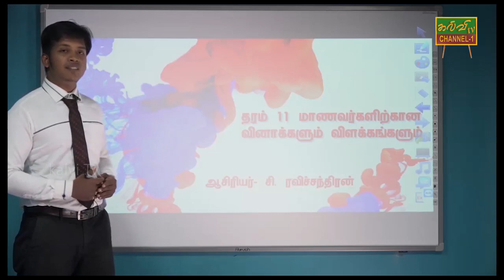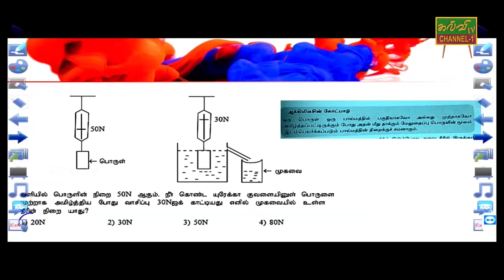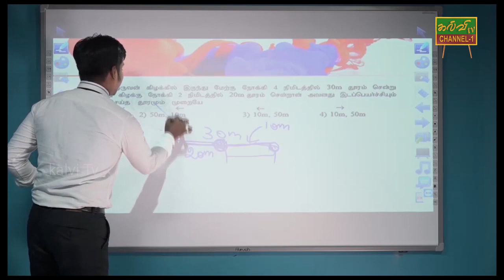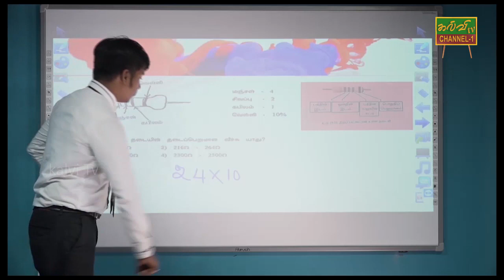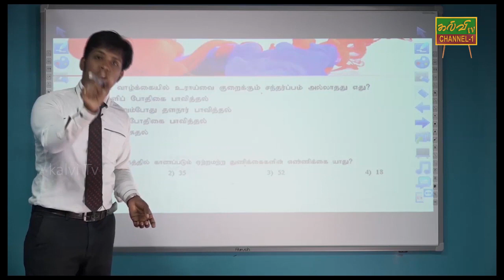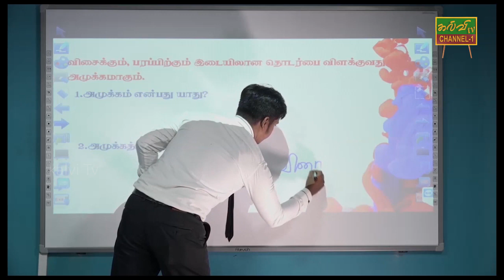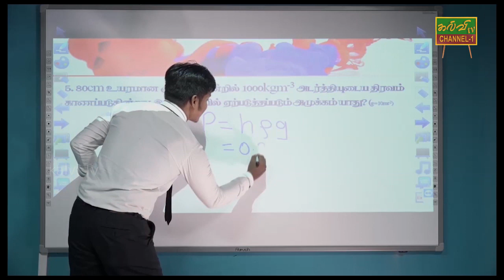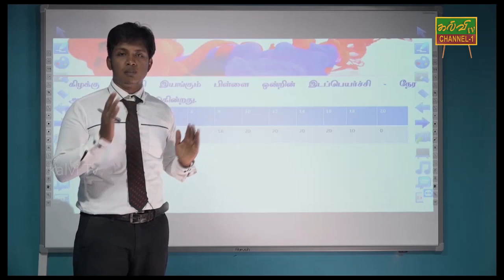விஞ்ஞானம் | 27.05.2020 | Science | க.பொ.த.சாதாரணதரம் | G.C.E.O/L